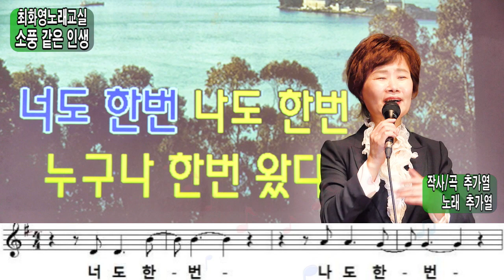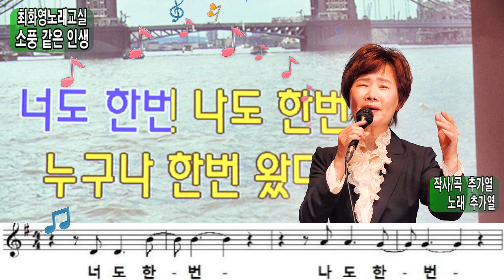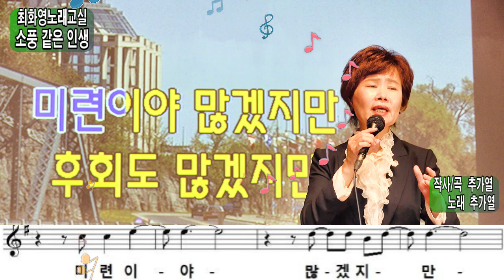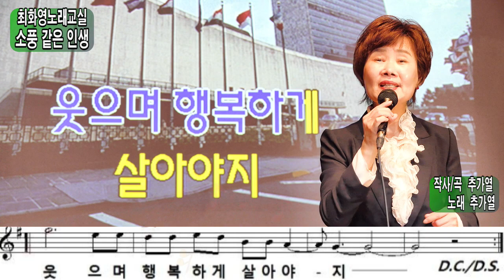소풍 같은 인생(추가열),가사 동영상, 악보삽입, 노래배우기, 최화영노래교실, K-Pop(trot),韓國歌謠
감사합니다~~^^

소풍 같은 인생

추가열 작사
추가열 작곡
추가열 노래

금영 88110
태진 39078

너도 한번 나도 한번
누구나 한 번 왔다가는 인생
바람 같은 시간이야
멈추지 않는 세월
하루하루 소중하지
미련이야 많겠지만 후회도 많겠지만
어차피 한 번 왔다가는 길
붙잡을 수 없다면
소풍 가듯 소풍 가듯
웃으며 행복하게 살아야지